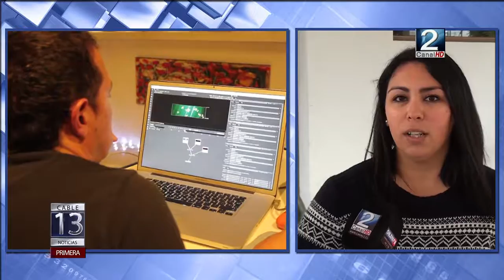26 NOV 2016 INFORME CENTRO CULTURAL SAN ANTONIO